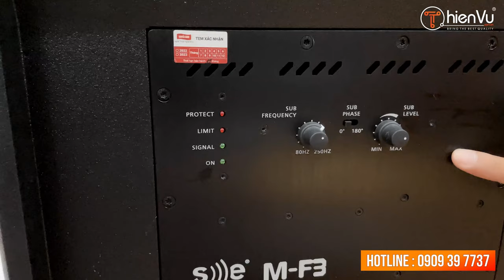SUB Điện “SE AUDIOTECHNIK MF3” Lựa Chọn Tốt Nhất Cho Dàn Karaoke Gia Đình | Thiên Vũ Audio